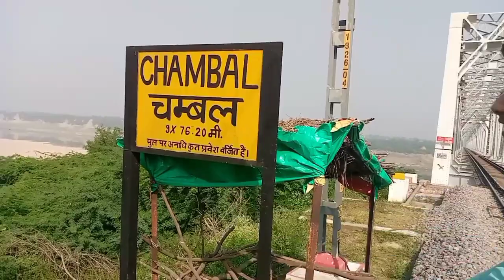nightvloggers:||Chambal vlog|| by: ||Suraj Singh and Raj singh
RaajRanipurawala